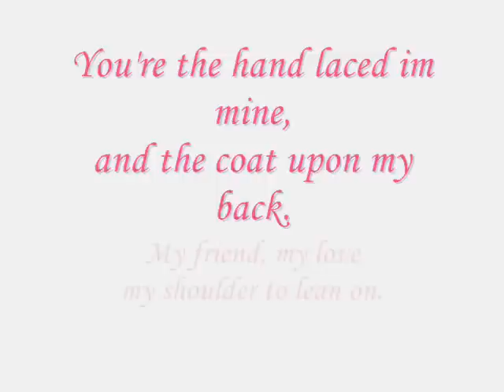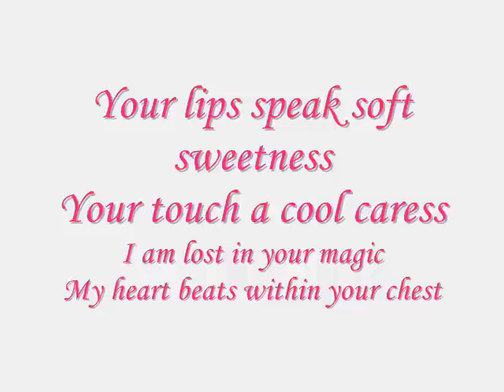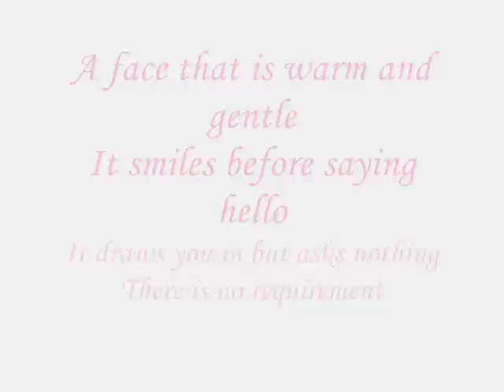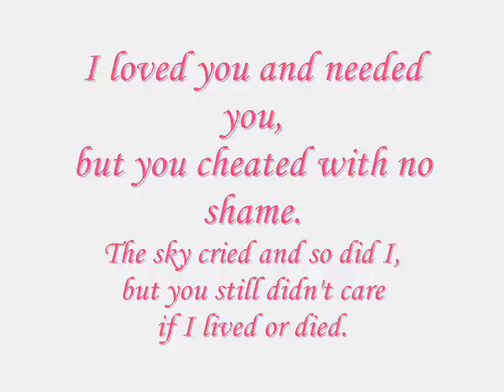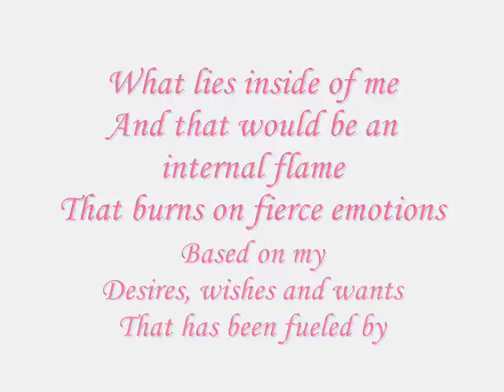lean erika dela cruz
pakalat sah baraks!